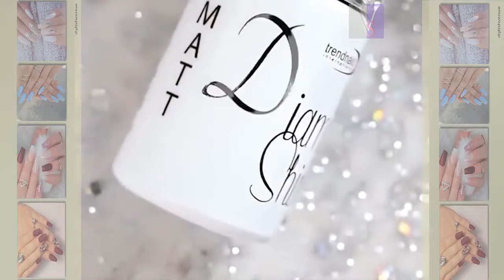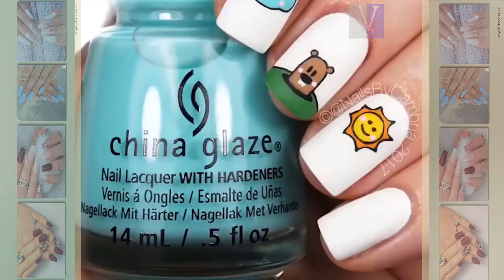DIY Nail Art Tools - Creative Nail Art Video